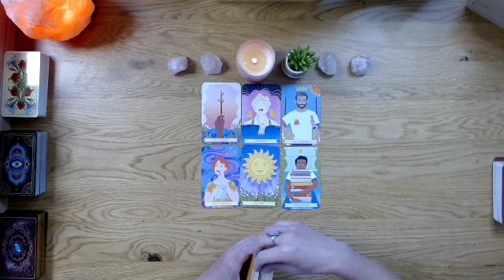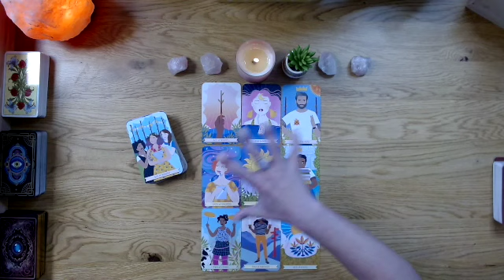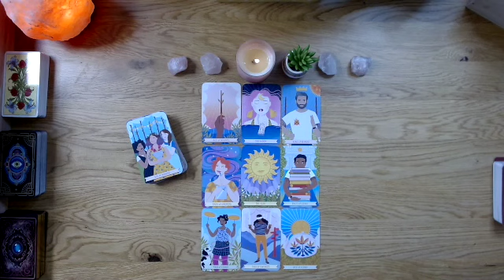SCORPIO TAROT LOVE READING!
This is a General Tarot Reading for: Scorpio Rising, Sun & Moon. These Readings are iintended to Motivate, Empower, Inspire, and help guide you. Please keep an open mind as you watch these general Tarot Readings, as some material will resonate with you and some might not.  Never force anything to fit your circumstance or scenario. Do have faith these messages are serving someone out there, even if it is not you. Take away only what resonates & release the rest. Please use your logic, discernment and trust your intuition. I do not give medical/ legal advise of any kind. You are responsible for the Vibe  that you bring to this channel. Let's keep it positive and support one another.  You are accountable for all actions and decisions.  You will always have FREE WILL. Never giver up your power or agency to a Tarot Reader or a Tarot Reading.